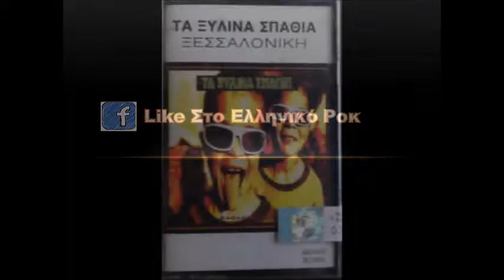Τα Ξύλινα Σπαθιά - Το Νερό Που Κυλάει